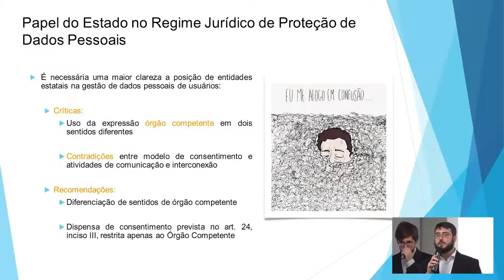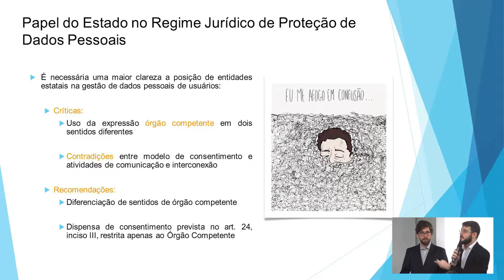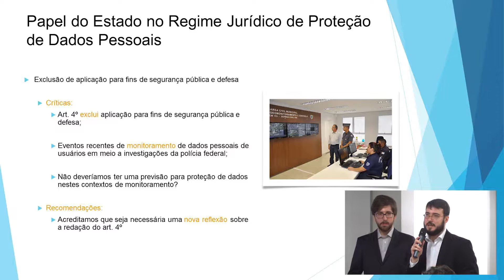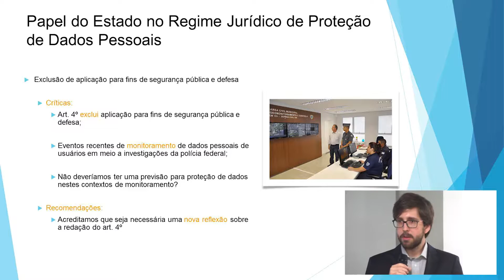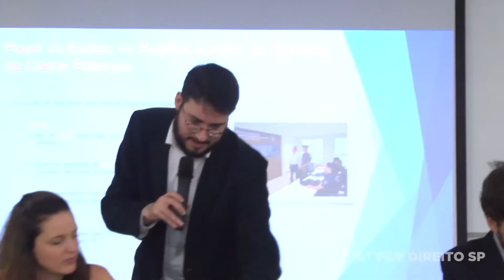Painel 3 Singularidade da posição do estado no anteprojeto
O Grupo de Ensino e Pesquisa e Inovação reunião em 12 de junho especialistas da academia, advogados, representantes da sociedade civil e empresas do mercado para avaliar os pontos fortes e fragilidades do anteprojeto de proteção de dados pessoais. Segundo Mônica Rosina, coordenadora do GEPI, ele apresenta muitas virtudes, como a criação de um rol de definições, a ideia de um órgão de fiscalização e um regime jurídico para a cessão de dados para terceiros. Para o debate, três temas escolhidos foram: modelos de consentimento; o papel do Estado na proteção de dados pessoais; e transferência internacional de dados. Em relação ao modelo de consentimento, foram apontados pelo menos duas questões sensíveis. A primeira foi que, ao contrário do que está previsto no texto do anteprojeto, um volume maior de informações não necessariamente melhora a tomada de decisão do usuário quanto à gestão de seus dados. Outra questão evidenciada no debate foi que as informações disponibilizadas em termos e condições de uso não têm servido para orientar, de fato, o comportamento de usuários preocupados com o uso de seus dados.